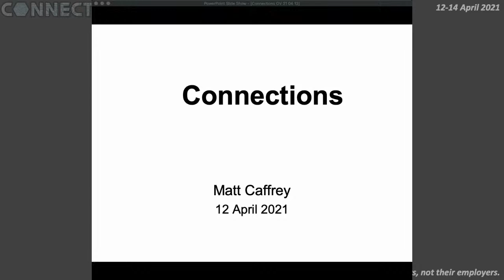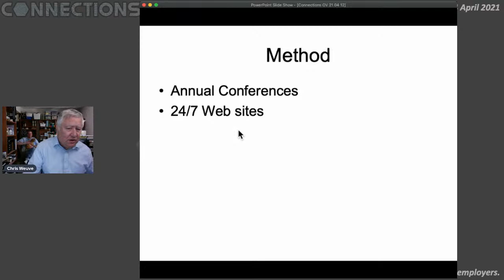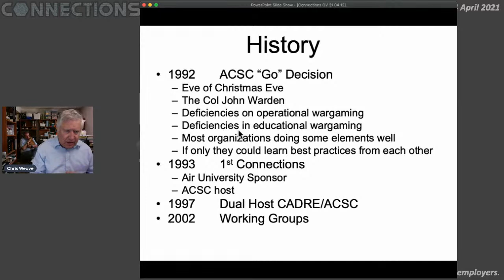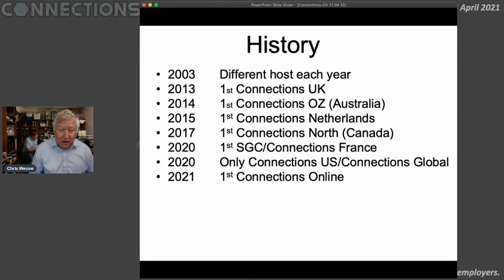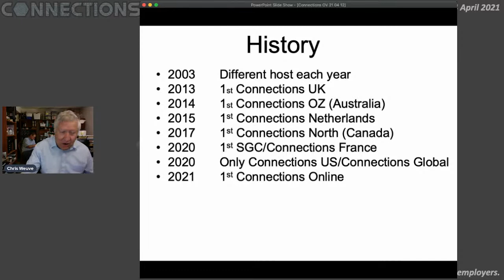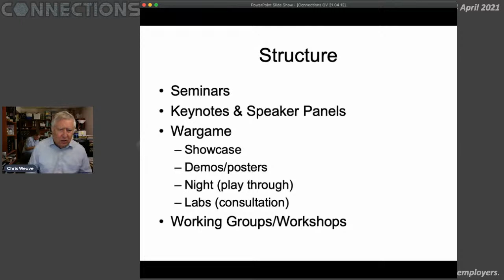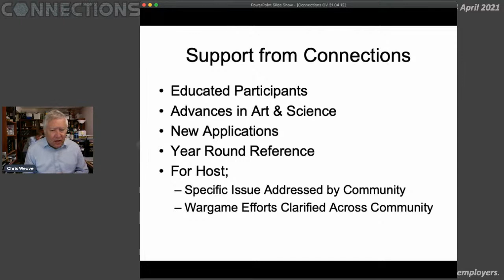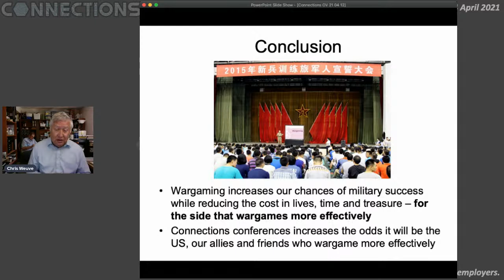Connections Online 2021 Day 1, Session 1: Welcome and Introduction to Connections Online!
Christopher Weuve
Matt Caffrey

Welcome and Introduction (Christopher Weuve)
Connections Online conference director Chris Weuve’s opening remarks.

History of the Connections Conferences (Matt Caffrey)
Connections Conference founder Matt Caffrey gives a brief history of the Connections conferences.

Christopher Weuve is the founding conference chair for Connections Online. His past sins include six years as a wargame designer and naval exercise analyst at the Center for Naval Analyses, five years as a professor of wargaming at the US Naval War College (where he was lead analyst for GLOBAL 2008 and contributed to A Cooperative Strategy for 21st Century Seapower), and nine years as a naval analyst at the Defense Intelligence Agency. He currently works for [redacted].

Matt Caffrey is a wargame educator, designer, and theorist. He is the founder of the original Connections conference, and the author of On Wargaming.

Connections Online is a professional wargaming conference dedicated to advancing the art, science, and application of wargaming.  It is the latest in a multi-national family of conferences dating back to the original Connections US Conference, first held in 1991.